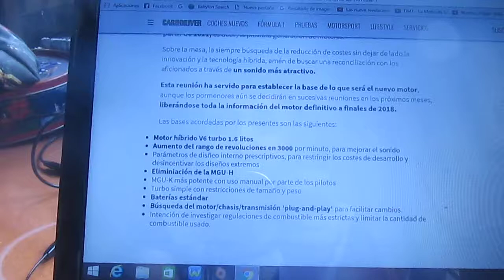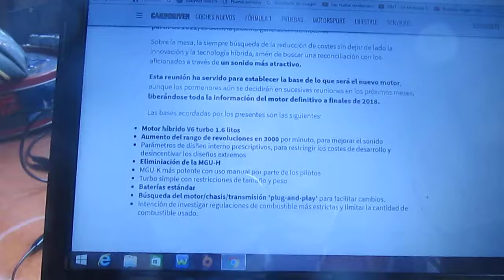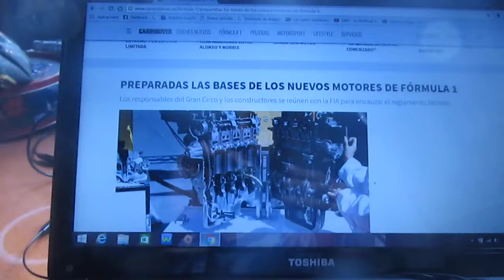Características de los motores de F1 de 2021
En este vídeo les enseño como serán los motores de F1 que se introducirán en el año 2021